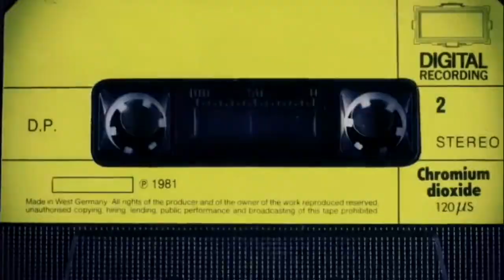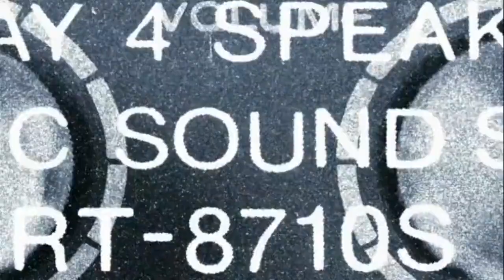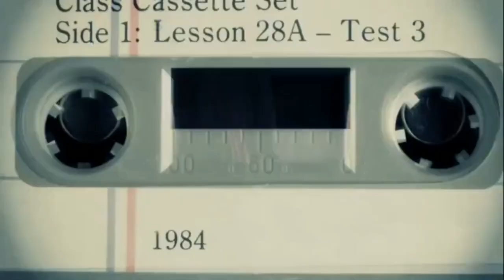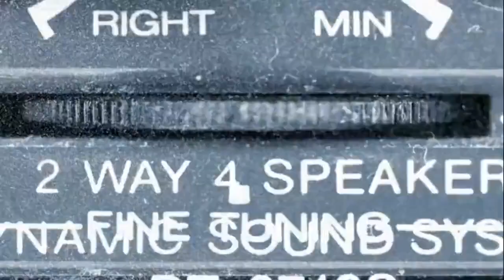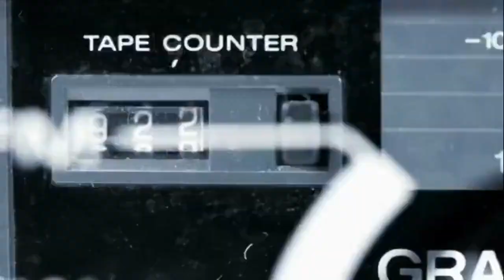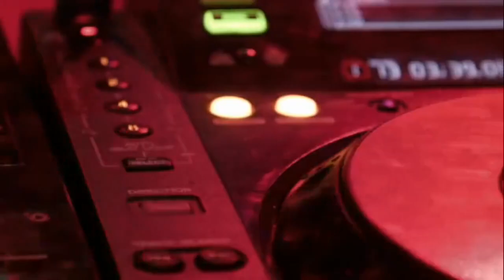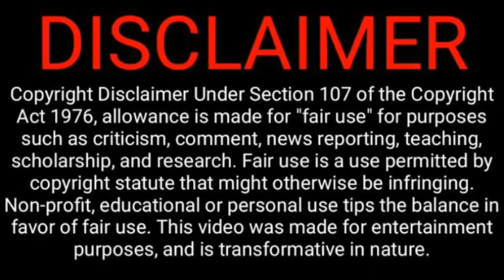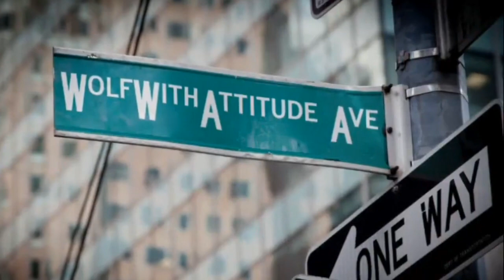DJ Wolfie Presents: Mega Mix Showdown - 32 - Amazing Freestyle Mix Pt 4 80's 90's 2000's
Freestyle Mix: From the late 1900s into the 2000s

Enjoy the tunes! I bring you energy so return the love back.
WolfWithAtttude3% is now your DJ Wolfie 3% 😉

Music
All artists are automatically shown.